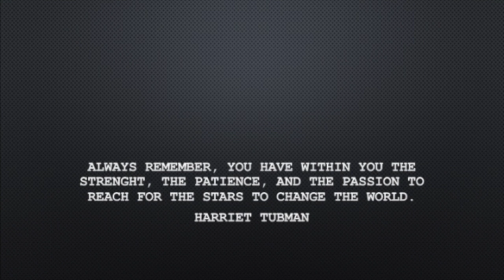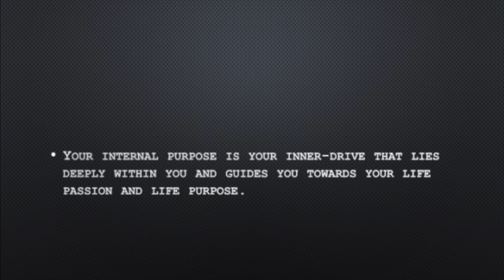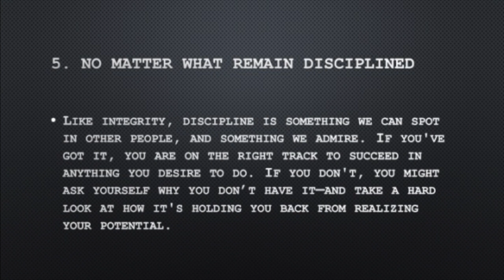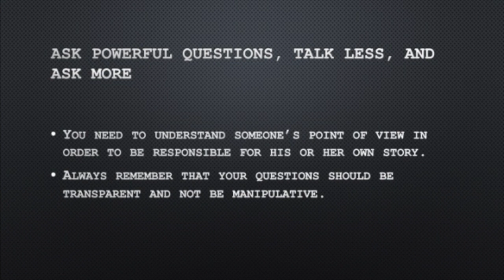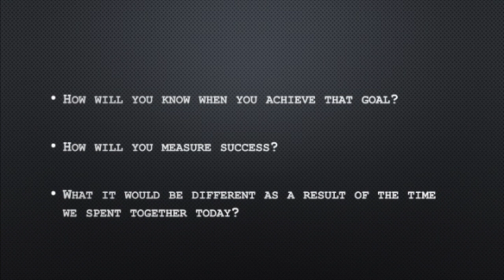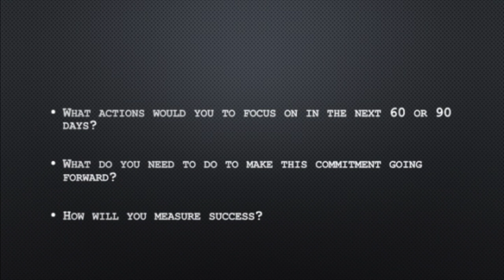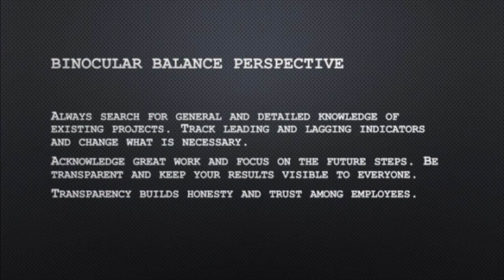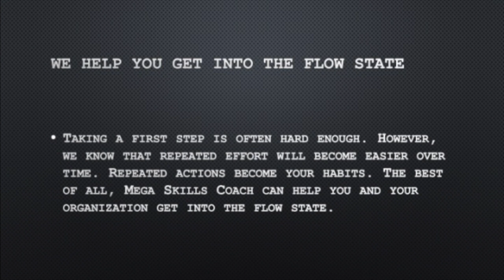The Foundation Principles of Great Coaching 2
Always remember, you have within you the strength, the patience, and the passion  to reach for the stars to change the world.
Harriet Tubman

In this lesson, Mega Skills Coach will help you to:

1. Better understand your internal and life purpose
2. Motivate others to produce results
3, Create an everlasting internal commitment
4. Engage, advance and obtain commitment with powerful coaching questions
5. Execute goals and reach L2

If you want to be fulfilled, happy, content, and experience inner-peace and ultimate fulfillment, it is critical that you learn how to find your life passion and life purpose.

Your life purpose is to live a meaningful life and progress in the field of your choice. That is why you have been created. 'Your personal efforts, not life circumstances, shape your life goals.

Mega Skills Coach is your ultimate partner in success in anything you desire to do in your life.  Our life principles and video-lessons are based on Napoleon Hill's principles of success. Give us a try and learn what in life it truly matters!